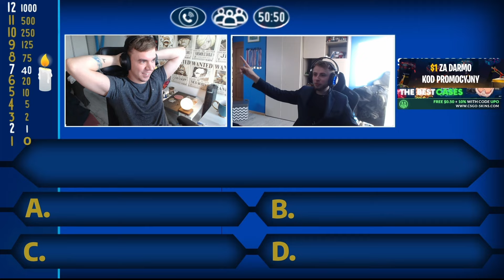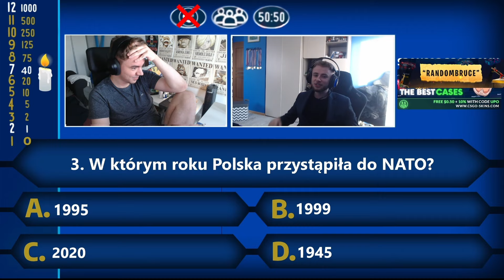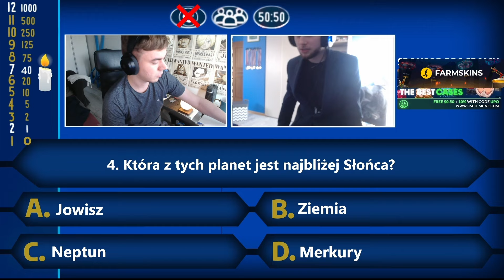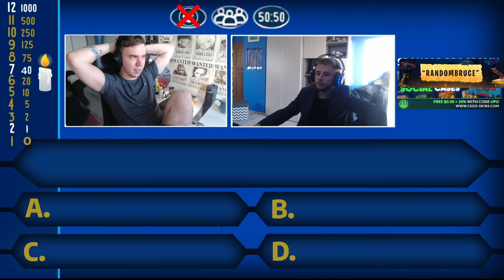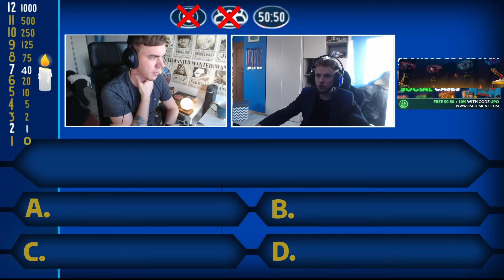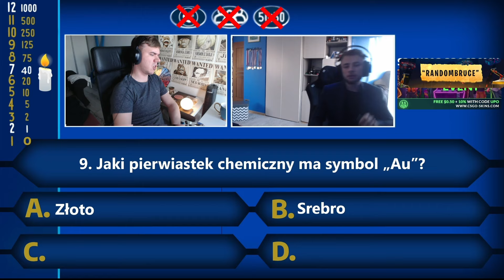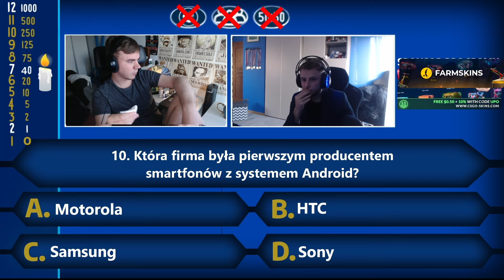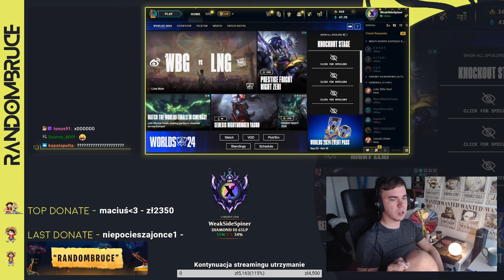RANDOMBRUCE WZIĄŁ UDZIAŁ W MILIONERACH